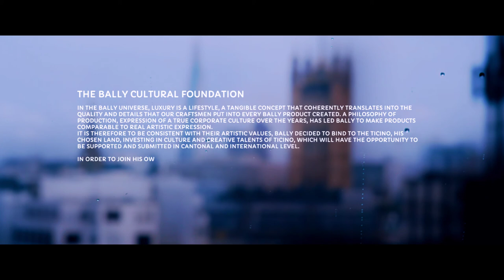Nevercrew for Labelux, London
This video were made for Nevercrew an artist "duo" that won Bally Artist 2012. The Bally Cultural Foundation’s sole objective is to try and highlight real talent resident in the Italian part of Switzerland that will have the opportunity to be promoted and supported internationally by one of the world’s most famous brand in the luxury sector.